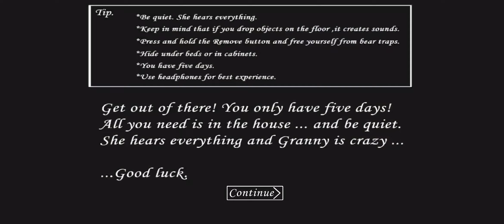granny ne hame phir mar diya |{ granny horror gaming video-android phone gaming video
The information provide on YouTube channel is for entertainment or general information purpose only.

thegaminghub gaming hub The information provide on YouTube channel is for entertainment or general information purpose only.